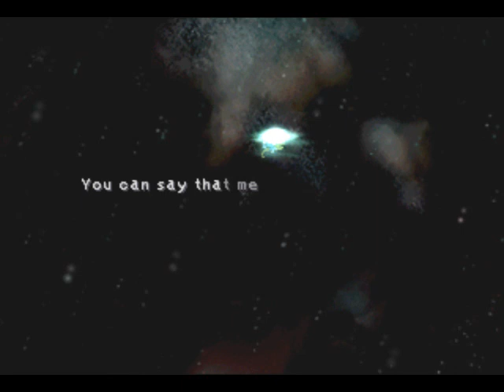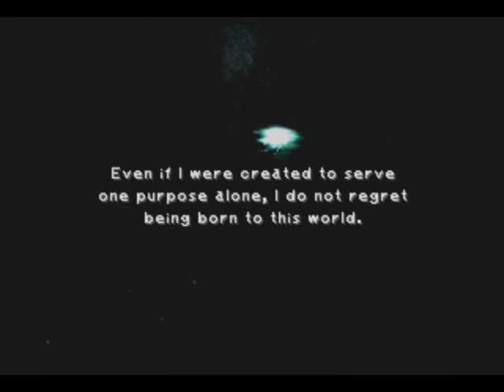Let's Play Final Fantasy IX #110 - Finale, Part 1/4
In this episode, we finally take on Trance Kuja to save the world from his goofy hair and thong.

I'll be uploading two parts of the finale today and two parts tomorrow.

Recommended Levels & Abilities
Zidane: Level 58, Auto-Regen, Auto-Life, Body Temp, Antibody, Jelly, Locomotion, Clear Headed
Amarant: Level 50, Auto-Regen, Auto-Life, Body Temp, Antibody, Jelly, Clear Headed
Quina: Level 43, Auto-Regen, Auto-Life, Body Temp, Antibody, Clear Headed
Eiko: Level 49, Auto-Regen, Auto-Life, Body Temp, Antibody, Clear Headed

Recommended Equipment
Zidane: Orichalcon, Thief Hat, Thief Gloves, Ninja Gear, Ribbon
Amarant: Kaiser Knuckles, Circlet, Bracer, Brave Suit, Ribbon
Quina: Gastro Fork, Circlet, Bracer, Black Robe, Ribbon
Eiko: Magic Racket, Circlet, Bracer, White Robe, Ribbon